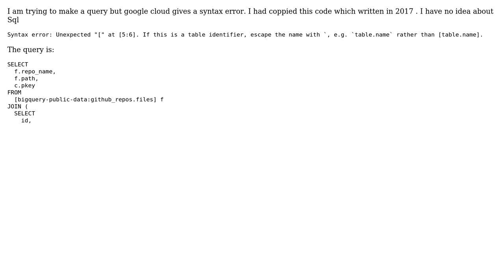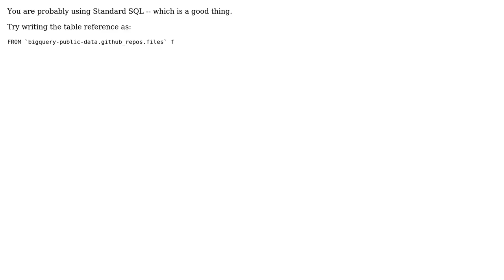Google Cloud Big Query , Github Dataset Syntax Error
With thanks & praise to God, and with thanks to the many people who have made this project possible! | Content (except music & images) licensed under CC BY-SA | Music | Images & others | With thanks to user trix user Gordon Linoff and the Stack Exchange Network Trademarks are property of their respective owners. You are responsible for your own actions.